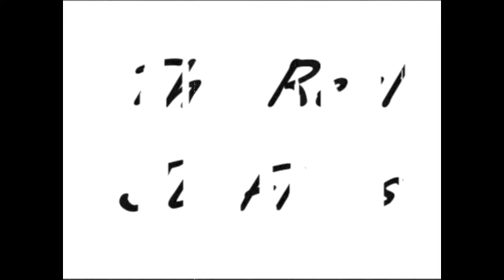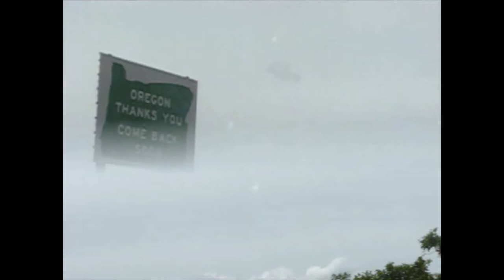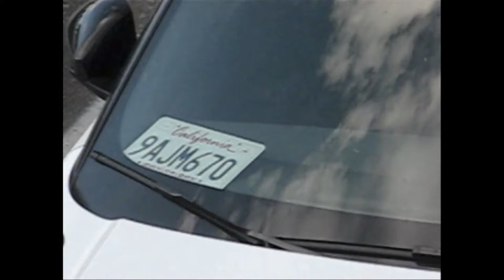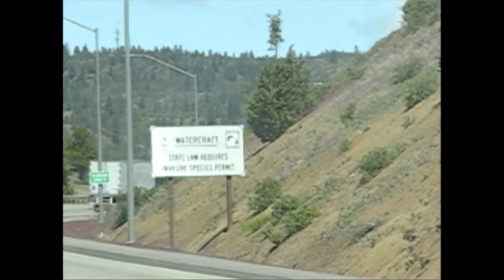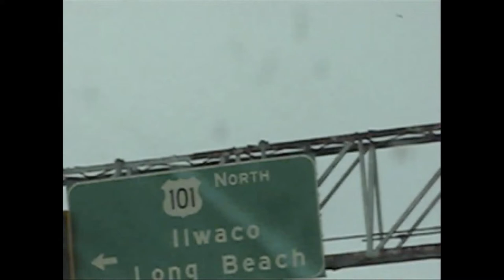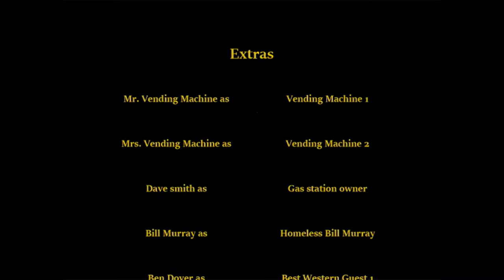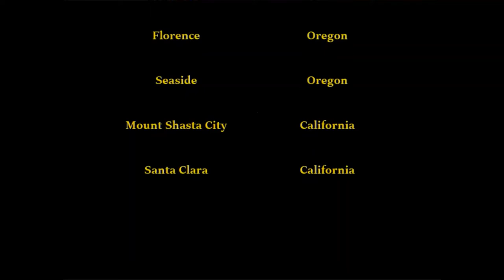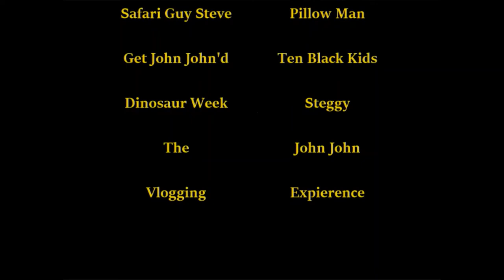The John John Vlogging Expierence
in this movie we follow the documentary/mockumentary of John John's adventures From Washington state to California and back.

~𝓣𝓲𝓶𝓮 𝓼𝓽𝓪𝓶𝓹𝓼~
0:00 Intro
1:48 The John John Vlogging Expierence
44:15 Ending Text
44:27 Special Thanks
44:47 End Credits
57:19 End Credit Scene
57:40 Outro